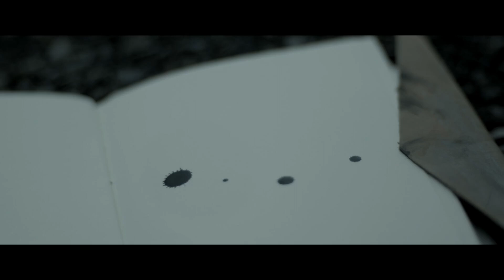Франкенштейн. Начало — Русский трейлер (2022)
Дата выхода (мир) – 2 октября 2020
Цифровой релиз в (РФ) – 4 февраля 2021

Оригинальное название: A Nightmare Wakes
Страна: США
Режиссер: Нора Анкел
Жанр: триллер, драма
Дистрибьютор: Shudder
В главных ролях: Аликс Вилтон Риган, Джуллиан Йао Джиоиелло, Клер Глассфорд

Мэри Шелли пишет свой знаменитый роман «Франкенштейн». По мере написания книги персонажи оживают и начинают вторгаться в её отношения с Перси Шелли. Вскоре перед Мэри встанет выбор — настоящая любовь или литературное призвание.